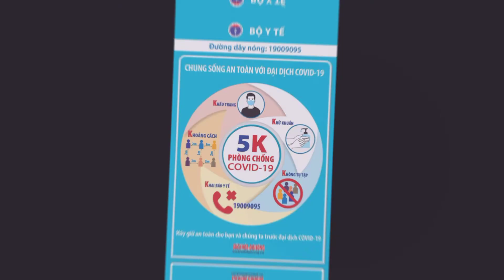Tiêu chuẩn chọn người yêu: Tìm người thấu hiểu hay để cung cấp tài chính? llTin tức 24h quanh tall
Mới đây, cư dân mạng tranh cãi về việc một cô gái trên sóng truyền hình được cho là có những tiêu chuẩn mang tính thực dụng khi lựa chọn người yêu. Vậy đặt ra tiêu chuẩn người yêu thế nào là phải?
Mới đây, trong một chương trình truyền hình về ghép đôi hẹn hò, người chơi tham gia ghép đôi là cô Trần Ngọc Đoan Minh (26 tuổi) gây sốc khi tiết lộ từng trải qua 12 mối tình. Trong đó, có 4 mối tình là sâu sắc, còn lại chỉ dừng ở mức tìm hiểu.
Muốn bạn nam chi tiền để mua đồ, đầu tư chứng khoán, bất động sản...
Dù khẳng định bản thân là người độc lập, không phụ thuộc bạn nam nhưng Đoan Minh lại đưa ra hàng loạt tiêu chí: “Đẹp trai, cao ráo là tiêu chí. Và em muốn bạn nam chi tiền cho em, để em mua đồ, đầu tư chứng khoán, bất động sản...”.
Tự nhận là một người bướng bỉnh, Đoan Minh cho biết sẽ nhận lỗi nếu trong trường hợp đó là với khách hàng, còn với bạn nam thì không. Biết nấu ăn nhưng cô nói sẽ không bao giờ nấu ăn cho bạn nam vì đối phương phải là người chiều chuộng mình.
Bên cạnh đó, tư tưởng sau khi kết hôn của Đoan Minh là dọn ra ở riêng, nhất quyết không sống cùng gia đình chồng. Ngay lúc đó, MC Cát Tường đặt câu hỏi: “Nếu nhà bạn trai hoàn cảnh neo đơn chỉ có một mình bạn ấy, ví dụ ba mẹ nhà ốm đau rồi làm sao?”. Đoan Minh đáp cô sẽ tìm bạn trai khác.
Ngay sau khi chương trình phát sóng, Đoan Minh trở thành tâm điểm bàn tán trên mạng xã hội xoay quanh việc cô thẳng thắng đưa ra những tiêu chuẩn được cho là quá đà trên sóng truyền hình.
Làm mất hình tượng con gái hay là người thẳng thắn?
Nguyễn Tấn Lộc (19 tuổi), nhân viên khách sạn tại tỉnh Đồng Tháp, nói: “Tôi không ủng hộ lắm với cách bạn nữ đưa ra những yêu cầu có phần thực dụng và đặt nặng vấn đề về ngoại hình, kinh tế, trong khi đó thiếu mặt cảm xúc. Tôi có cảm giác bạn ấy giống như tìm bạn trai để cung cấp cho mình về tài chính chứ không phải tìm người để thấu hiểu, chia sẻ cho nhau”.
Tương tự, Nguyễn Hoàng Lê Tú Trân, sinh viên Trường ĐH Sư phạm TP.HCM, cho biết: “Tôi thấy bạn nữ có phần thực dụng khi đưa ra những quan điểm như thế. Cá nhân tôi, khi yêu tôi chưa bao giờ đòi hỏi vật chất với người yêu, chỉ mong hai đứa cùng vun vén cho tương lai”.Dương Thị Cẫm Dương, sinh viên Trường ĐH Sư phạm TP.HCM, cho rằng cô cảm thấy khó chịu khi nghe những lời của Đoan Minh trên sóng truyền hình. Cẫm Dương bày tỏ: “Bạn nữ này đang làm mất hình tượng con gái vì những người nam xem xong đôi khi họ sẽ đánh đồng rằng con gái hiện nay chỉ biết sống vì vật chất và sống ích kỷ”.
Trong khi đó, một số bạn trẻ thông cảm vì Đoan Minh đã dám nói lên suy nghĩ của cô về mẫu người bạn trai lý tưởng trước công chúng. “Phải mạnh dạn lắm mới dám nói ra được suy nghĩ của mình trong một chương trình truyền hình. Cô gái thẳng thắn bày tỏ về hình mẫu lý tưởng là không sai, tuy nhiên tôi nghĩ rằng cô cần dùng những lời lẽ tế nhị hơn”, Trương Thị Hoàng, sinh viên Trường ĐH Sư phạm TP.HCM, nêu quan điểm.
Tương tự, Lê Thị Mai Anh, ngụ đường Bùi Hữu Nghĩa, Q.5, TP.HCM, nói: “Tôi có thể thông cảm vì Đoan Minh chỉ nói ra những tiêu chí về bạn trai mà cô đang mong muốn. Những điều cô nói có hơi thực tế nhưng những gì cô này tìm kiếm chắc hẳn cô đã từng trải và người đàn ông yêu cô là tự nguyện”.Một số bạn trẻ khác cho rằng Đoan Minh là nạn nhân của chủ nghĩa vật chất, thực dụng trong xã hội, tức là đặt sở hữu tài sản, tiền bạc lên hàng đầu khi đánh giá con người, thậm chí chọn người yêu.
Anh Thái Đình Lãm, chuyên viên tâm lý và giảng dạy kỹ năng sống tại Trung tâm kỹ năng sống Rồng Việt (TP.HCM), cũng nhìn nhận định rằng: “Bạn nữ có thể bị ảnh hưởng do những sinh hoạt, lối sống trước đó. Suy cho cùng bạn nữ cũng là một nạn nhân trong lối suy nghĩ thực dụng vẫn tồn tại trong xã hội và trong mỗi người chúng ta”.

T